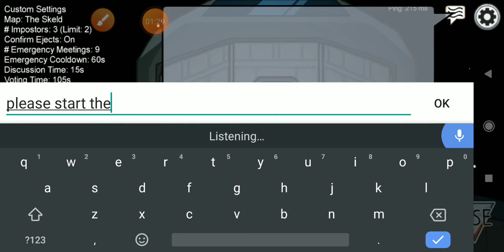whyyy😭 among us